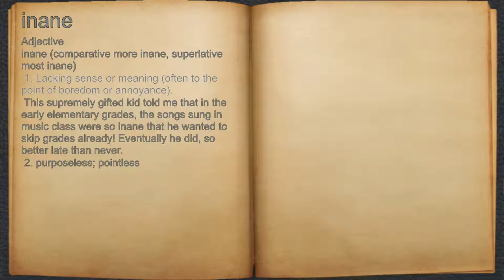What does inane mean?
A spoken definition of inane.

Intro Sound:
Typewriter - Tamskp